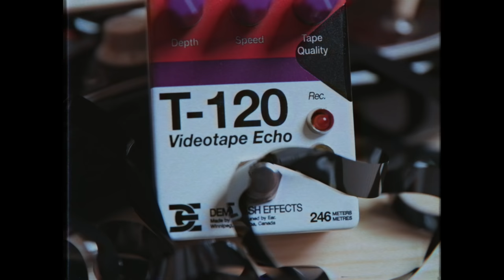Demedash Effects T-120 Videotape Echo: The Sound of Nostalgia!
My demo of the Demedash Effects T-120 Videotape Echo!